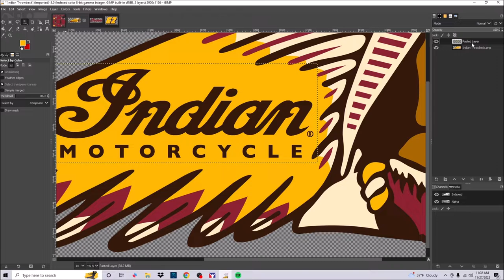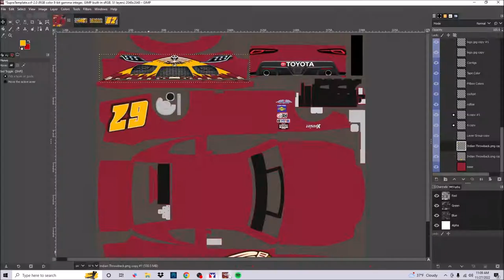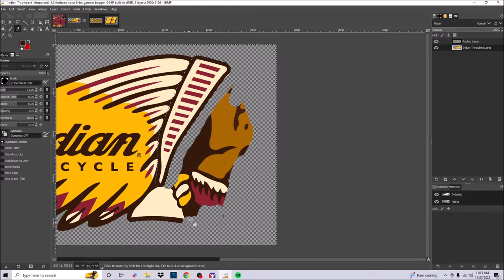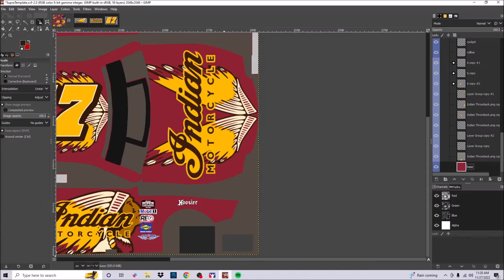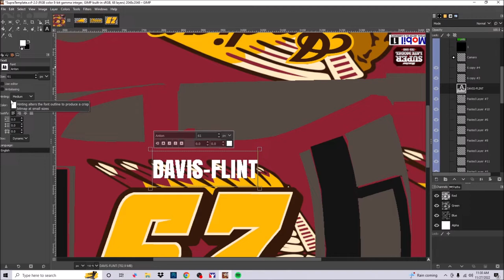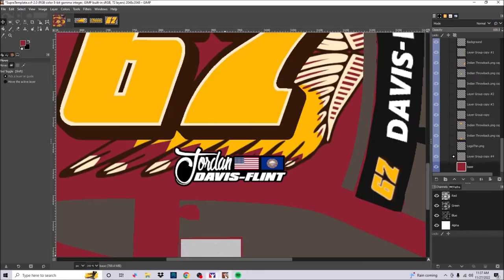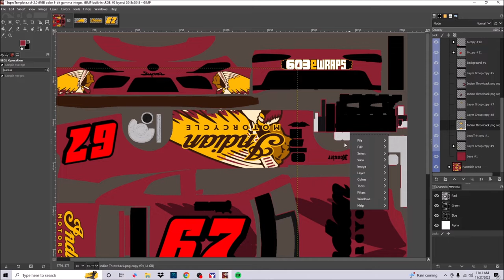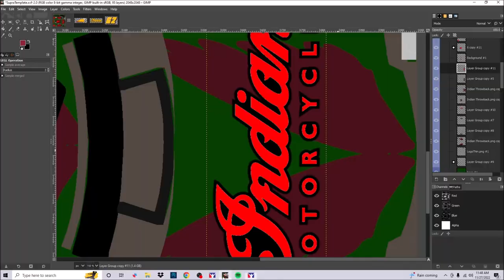iRacing Painting Timelapse - Indian Motorcyle Personal Super Late Model